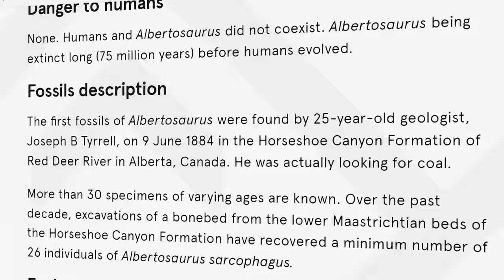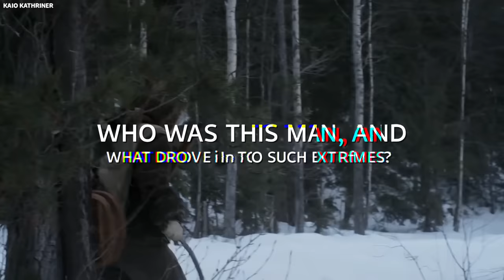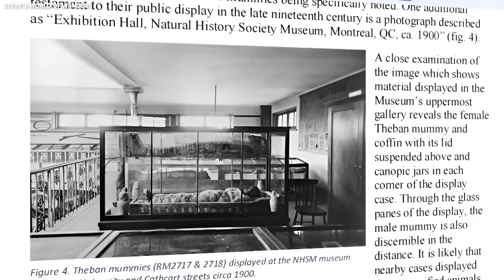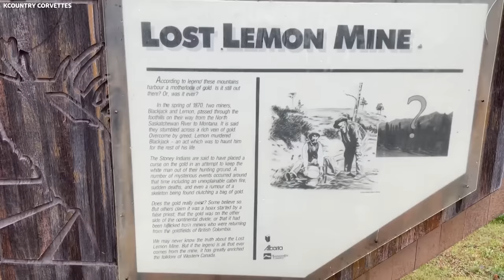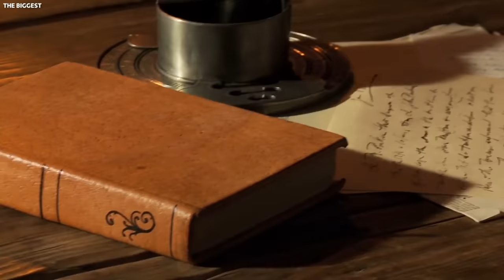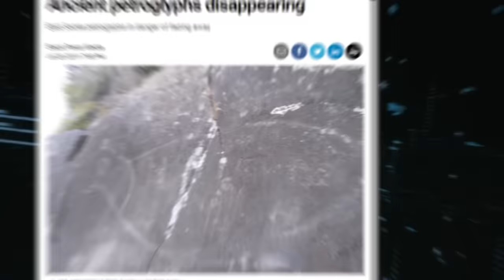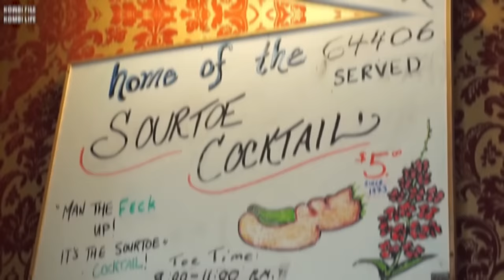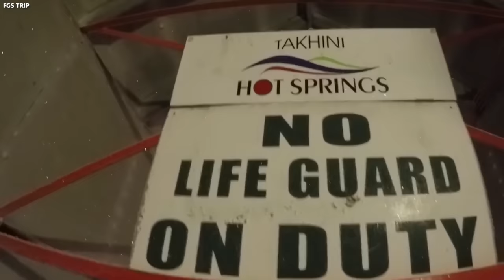Officials SHOCKED By What JUST EMERGED In Canada!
From eerie legends lurking in the shadows to mind-boggling scientific discoveries, we're about to unravel some of Canada's most jaw-dropping secrets. Welcome back to Beyond Discovery, where we dive deep into the world's most astonishing findings! Hold onto your seats, because 'What JUST HAPPENED in Canada SHOCKED Scientists!' is an episode you won't want to miss. Let's unravel the mysteries together!